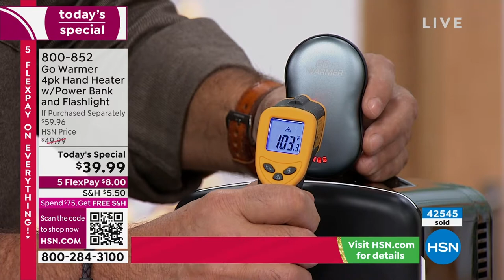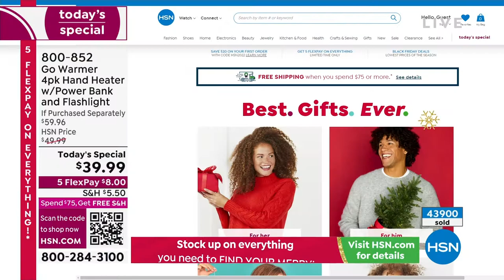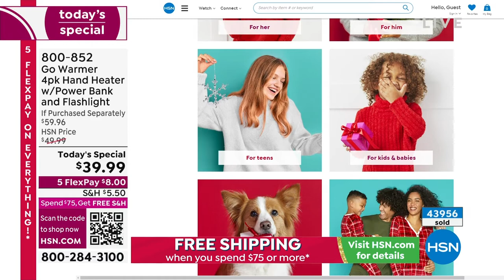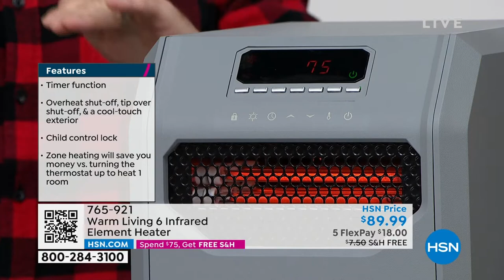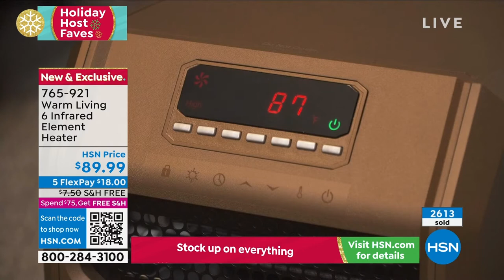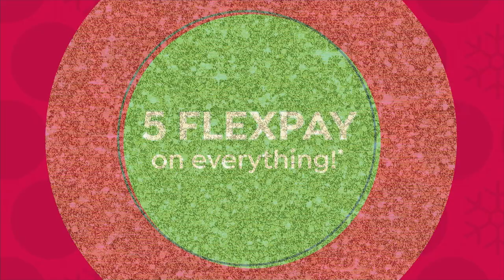HSN | Holiday Gift Faves with Debbie D 10.22.2022 - 07 PM